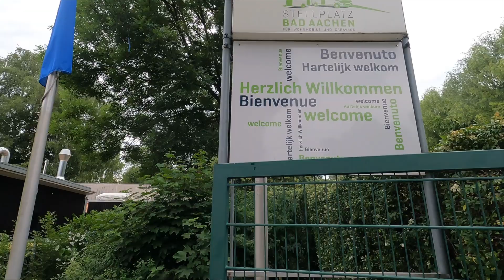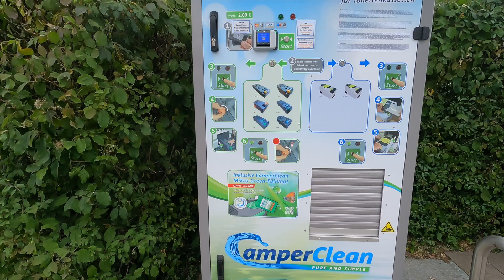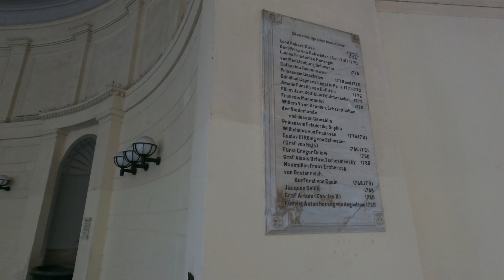Escapade à Aix la Chapelle (Aachen - Deutschland) en fourgon aménagé